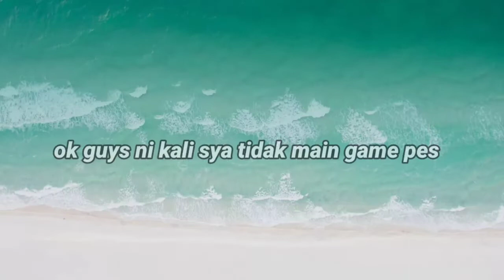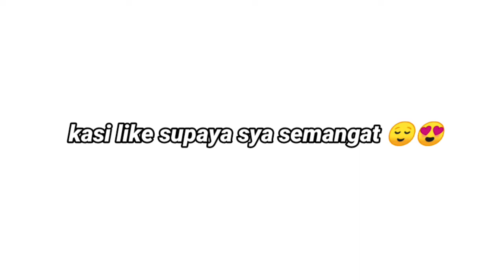Game Cartoon Network Versi Bola - Toon Cup 2021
ok guys ni kali sya main game Bola juga tpi versi cartoon so tidak pa lh ya untuk budak ii seja😅..harap para pencinta Pes Jan marah😭
So bagi Yang belum like Kasi like seja Demi membntu grow ni channel 👍🏻.
Redmi 9t
Terbaik !